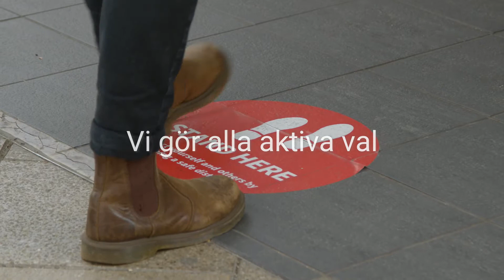RolloGuard nästa generation gånghjälpmedel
RolloGuard